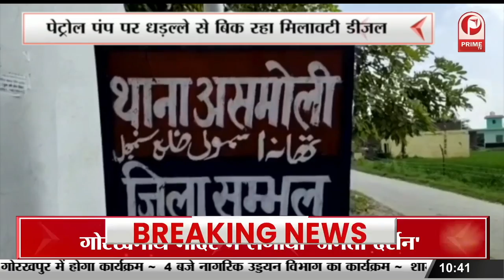ऑक्टेविया अस्पताल के उद्घाटन समारोह में पहुंचे Brajesh Pathak || Prime Tv